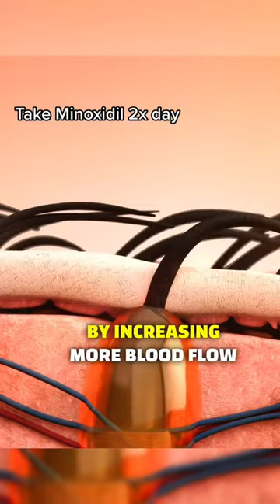I was ready to give up on the corners of my hair! Then this happened